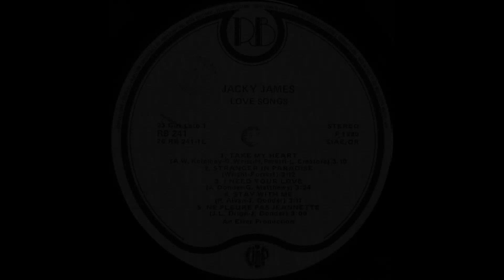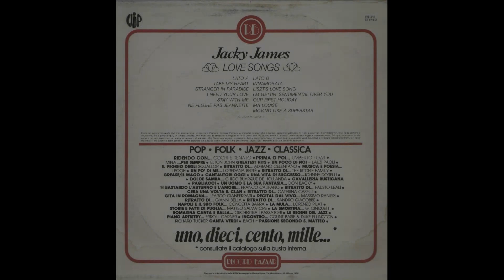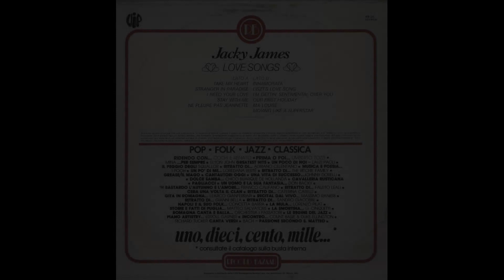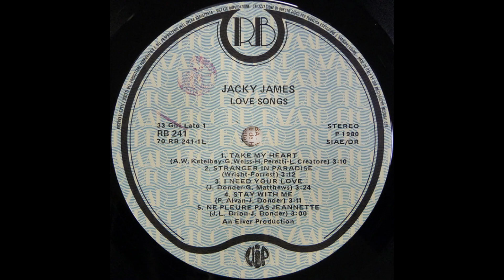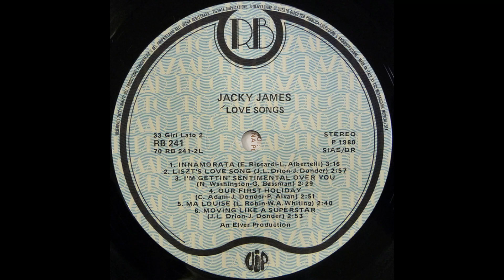- JACKY JAMES – LOVE SONG – ( - Record Bazaar RB 241 - 1980 - ) - FULL ALBUM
Vero nome Jacky James Pontfort del cantante francese Jacky James è di Bruay-la-Buissière, vicino a Béthune, Nato il 15 febbraio 1951, deceduto il 22 novembre 2015.
Negli anni '60 debutta come cantante da ballo con i Misfits, i Comets, i Frénétiques poi l'orchestra di Jacques Defer.
Nel 73, ha registrato con la Elver Records il suo primo 45 "Non, ne pleure pas, Jeannette"che gli ha permesso di fare un tour di gala e una visita a Michel Drucker. L'anno successivo esce il brano "Liszt's love song"".
Ottiene la consacrazione nel 75 con il suo "Take my heart ", disco d'oro, in testa a diverse classifiche internazionali (Belgio, Germania, Argentina, Italia dove ha pubblicato un LP di 11 titoli…). Seguono vari tour.
Altri brani  "I need your love" (75), "Please stay" (78), "Innamorata", in italiano (79), "The world out side" (79) e "Sorry / Isabelle" (80 ).
Poi ha ripreso i balli all'interno del gruppo Flash System (fino all'81) poi di nuovo con Jean-Jacques Defer.
Negli anni '80 ha cantato in una discoteca con l'orchestra del Pacific à Lens.
Nel 2001 ha pubblicato un CD di 15 tracce "Chansons que vous aime" con la sua hit "Take my heart" e una cover di standard. Sono stati inoltre pubblicati vari CD compilation.

- LOVE SONG – ( - Record Bazaar  RB 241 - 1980 - ) -

Elenco tracce

A1 - Take My Heart
A2 - Stranger In Paradise
A3 - I Need Your Love
A4 - Stay With Me
A5 - Ne Pleure Pas Jeannette
B1 - Innamorata
B2 - Liszt's Love Song
B3 - I'm Getting Sentimental Over You
B4 - Our First Holiday
B5 - Ma Louise
B6 - Moving Like A Superstar